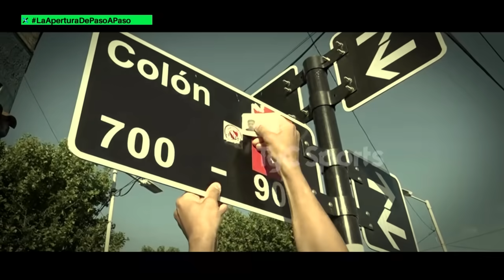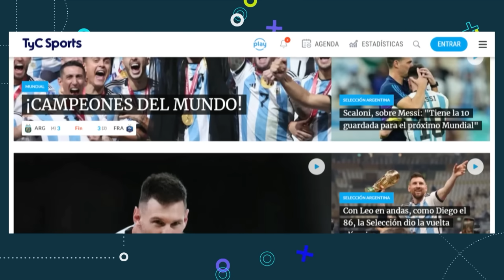HINCHAS DE RIVER SOBRE LA FINAL DE BOCA, VÉLEZ HINCHÓ POR FLUMINENSE Y MÁS ⚽ PASO A PASO